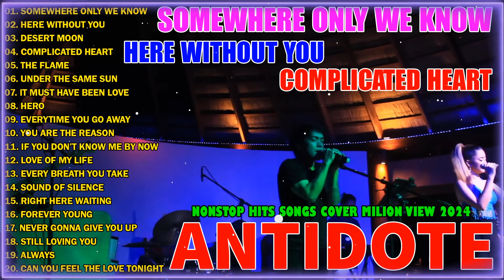Nonstop Hits Songs Cover Milion View 2024 Of Antidote - Somewhere Only We Know, Here Without You